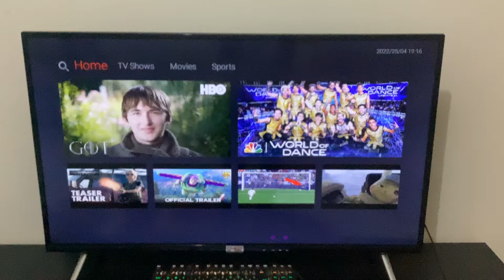I’m reducing the number of times I open real time views.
It’s only 3 times a day. No gaps under 5 hours.